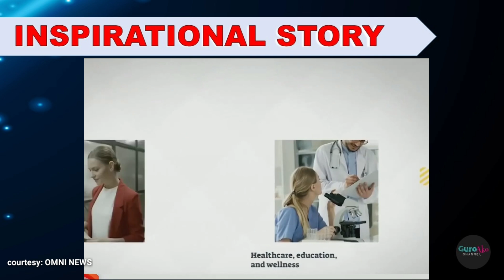INSPIRATIONAL STORY: DATING KASAMBAHAY, MAY-ARI NA NG ESKWELAHAN NGAYON SA CANADA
This post is created for information, education, and dissemination purposes only.